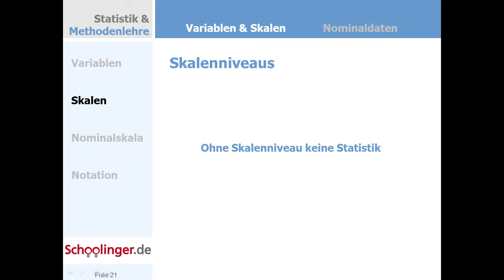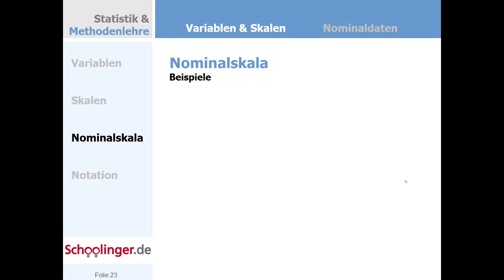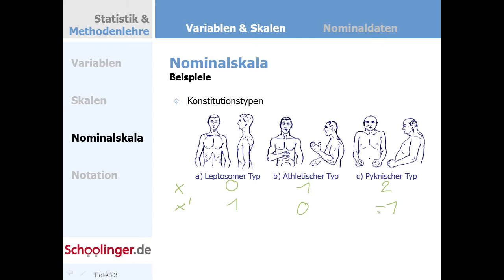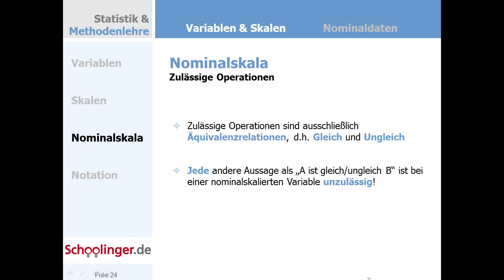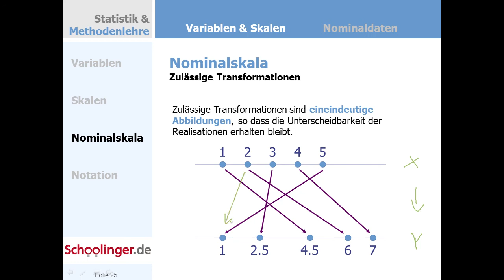Clip 006 Nominalskala